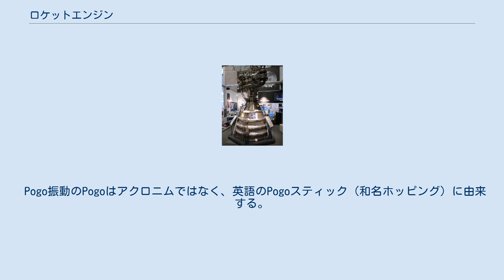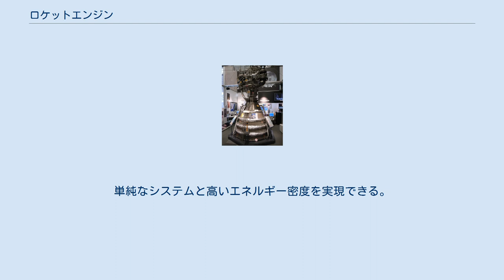ロケットエンジン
H2Aロケットの1段目のLE-7Aエンジン アメリカ航空宇宙局ジョン・C・ステニス宇宙センターで燃焼試験中のRS-68エンジン、排気が透明なのは液体水素燃料を燃焼させている為である。
 ロケットエンジンとは推進剤を噴射する事によってその反動で推力を得るエンジンである。
ニュートンの第3法則に基づく。
 同義語としてロケットモータがある。
こちらは固体燃料ロケットエンジンの場合に用いられるのが一般的である。
 たとえば化学ロケットのロケットエンジンは、燃料（と酸化剤など）の化学反応＝燃焼による高温、高圧のガスを噴射する事によってその反動で推進力を得る。
通常、エネルギー源と噴射する物質の双方を指して（ポピュラーな化学ロケットでは同一ということもあり）推進剤と言う。
燃焼室の化学反応で得られた圧力はロケットエンジンノズルによって速度に変換され、高速で後方に噴射される。
電気推進の場合は電気的な効果により推進剤を加速するため、ノズルを備えないものもある。
 ジェットエンジンとの違いは、ジェットエンジンが外部の空気を吸入・圧縮して燃料と混合し燃焼するのに対して、ロケットエンジンはあらかじめ搭載している酸化剤を燃料と混合燃焼させる点がある。
このため、短時間で大きな力や仕事率を得られる、真空の宇宙や大気圧の小さい高高度、水中などでも使用可能である、といった利点の反面、長時間の連続使用には不向きである。
損耗が激しい事や宇宙飛行・兵器利用など回収の難しい用途が多い事から、スペースシャトル用のSSMEなどを除いて多くは使い捨て方式である。
（「ジェット推進研究所」がロケットの研究所であることからもわかるように、語義的にはロケットエンジンも「ジェット」によるエンジンであることには変わりない。しかし現在一般的には「ジェットエンジン」はエアブリージングのもののみを指す。） 化学ロケットの場合、推力はガスの噴出速度と燃焼圧力、外部圧力の比によって決定される。
大気中においては大気圧が存在するため、圧力項のファクターが大きく、相対的に高い燃焼圧力が要求される。
真空中になると外部圧力がないため圧力項が無視され、代わって噴出速度（高い比推力）が重視されるようになる。
 ロケットの効率を示す指標として比推力がある。
これはガスの噴出速度を重力加速度で除算したもので、質量1kgの推進剤で1Nの推力をどれだけの時間持続できるかという意味を持つ。
燃費と異なり、数値が大きいほど効率が良い。
電気推進では比推力を重視しているため、推力が極端に小さい代わりに比推力が化学ロケットよりもはるかに大きい。
 ロケットエンジンの燃焼室内からの噴出の反動で推進する。
 化学ロケットには固体燃料ロケット、液体燃料ロケット、ハイブリッドロケット等がある。
固体燃料ロケットは構造が単純で小型化しやすく保存も容易だが、一度燃焼を始めると制御が難しいため、小型のミサイルなどに用いられる。
液体燃料ロケットは制御は固体燃料ロケットに比べて容易いが、燃料の保存、打ち上げプロセスが複雑である。
ハイブリッドロケットは両者の利点を併せ持つものとして研究されている。
 ロケットエンジンの燃焼温度は燃料、燃焼圧力などによるが最大で3000℃以上に達する。
ロケットエンジンの燃焼温度は燃焼室の素材の融点よりも高く、グラファイトやタングステンの融点よりは低いがそれらの材料は酸化されるので適さない。
再生冷却やアブレーション冷却、フィルム冷却等により既存の材料を強度を損なわない温度下で使用する。
セラミックや傾斜機能材料等、耐熱性に優れた素材の開発も進められている。
化学推進ロケットの性能は事実上推進剤の組成によって決まる。
 ロケットの冷却方法: 非冷却（一般的には試験運転の短時間に使用） アブレーション冷却 放射冷却 ダンプ冷却 再生冷却（液体燃料ロケットでは燃料または酸化剤を冷却材として燃焼室やターボポンプの軸受けを循環させる。ターボポンプの軸受けを循環する場合は潤滑材も兼ねる） カーテン冷却（推進剤を噴射してガスの温度を調整して壁面を冷却する） フィルム冷却（液体推進剤を噴射して表面に保護層を形成する事によって冷却する） 再生冷却では従来は管をろう付けする事によって燃焼室やノズルを形成していたが、この製造方法は熟練を要し、品質を維持する事は困難だった。
近年は旧ソビエト連邦で開発された、重量は多少増すが頑丈で信頼性が高く、品質管理が比較的容易なチャンネルウォール構造が増え...